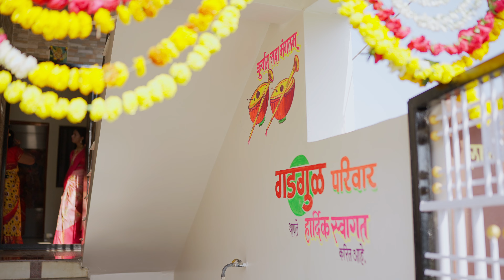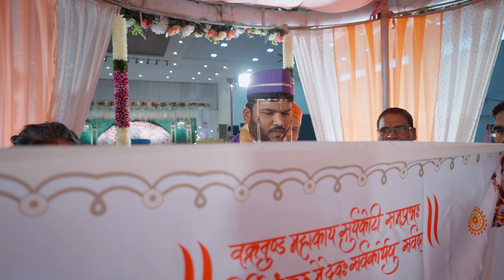Ketan weds Shraddha wedding film